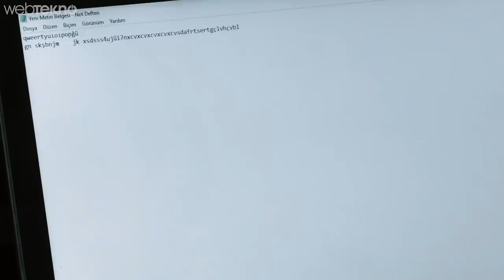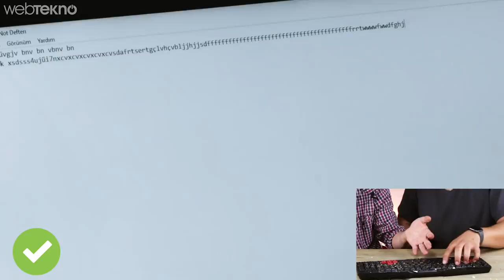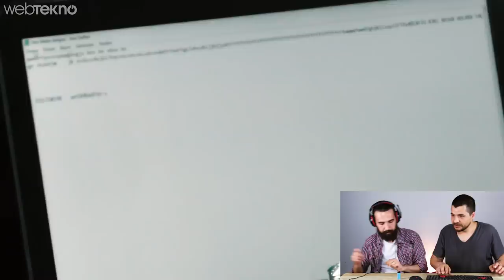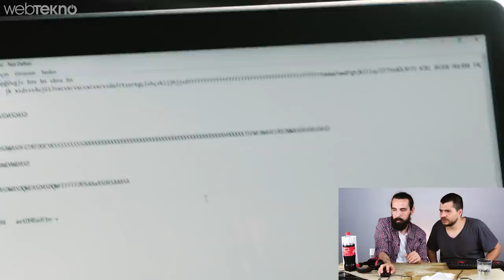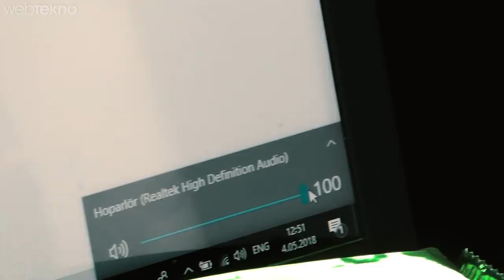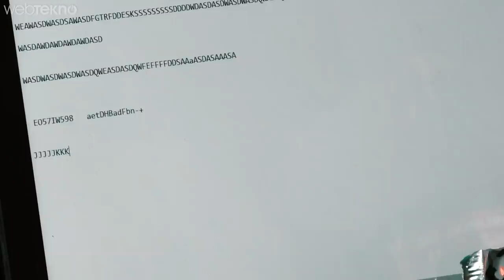BİM’de Ucuza Satılan Oyuncu Ekipmanlarına Sağlamlık Testi Yaptık!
Merhaba sevgili Webtekno takipçileri! Bu videomuzda sizlerle birlikte Bim Oyuncu Ekipmanlarına bir sağlamlık testi yapacağız.

Oyuncu ekipmanlarının başına da tıpkı telefonlarda olduğu gibi günlük hayatta bir istenmeyen şeyler gelebilir. Peki Bim Oyuncu Ekipmanlarının günlük hayatta başına kırılmalar, sıvı dökülmeleri gibi şeyler gelirse neler olacak hep birlikte bakalım.

Her zaman olduğu gibi öncelikle gündelik hayatta başına gelebilecek şeyleri deneyeceğiz. Bunlar sırasıyla:

- Vurma Testi
- Toz/Kırıntı Testi
- Yakma Testi
- Su Testi
- Webtekno Usulü

Testimizin sonucunda yine oldukça enteresan olaylarla karşılaştık.

Size de izleyip keyif almak düştü arkadaşlar :)